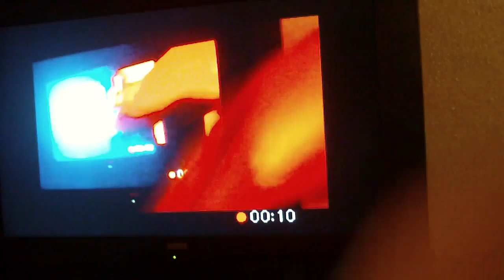1st youtube upload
bloggie camera fun in front of the tv.